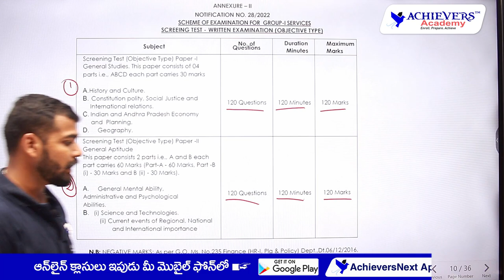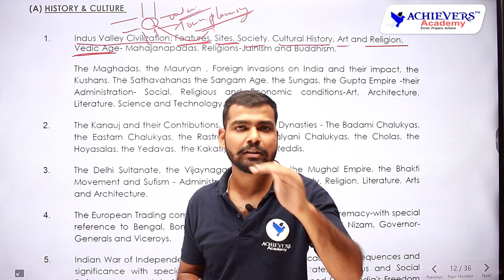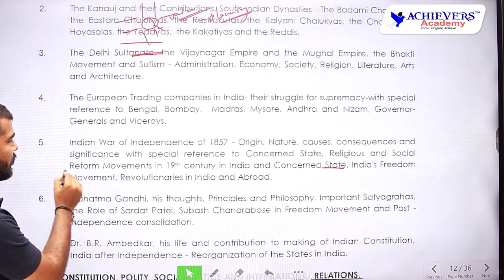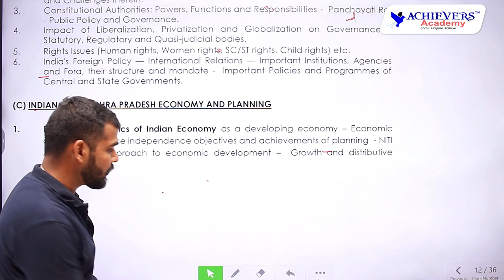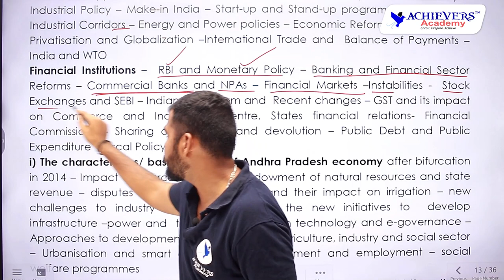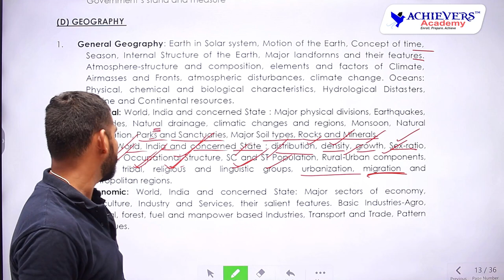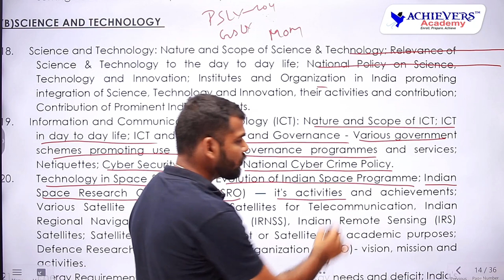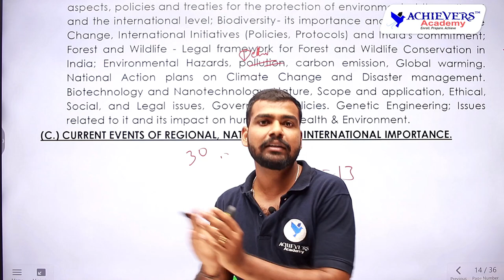APPSC Group 1 Syllabus Analysis 2022 | AP గ్రూప్ 1 సిలబస్ విశ్లేషణ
➡️ Link to Join APPSC Group 1 Online Classes in Telugu

APPSC Group 1 Online Course is designed by our experts of Achievers Academy & previous Group 1 Toppers for aspirants preparing for APPSC Group 1 Screening Test 2022. This Group 1 Online Classes not only help in clearing concepts but also provide you with advanced level knowledge to solve questions in the actual exam. To boost your APPSC Online Preparation, our experts have curated topic-wise online practice tests & grand tests that match the level of Group 1 Exam